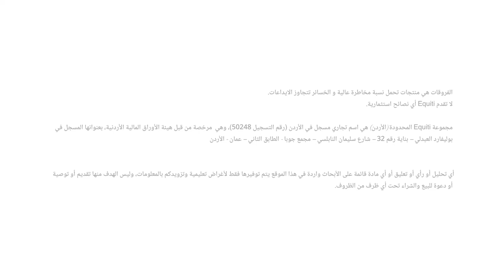الدولار الأمريكي قد يرتفع أمام سلّة من العملات والليرة التركية تواصل انخفاضها القياسي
توقعات بارتفاع مؤشر الدولار الأمريكي إلى 110 نقاط بحسب التحليل الفني وتوقعات الاحتياطي الفيدرالي برفع افائدة تدعّم النظرة الفنية الإيجابية.
أما اليورو، فقد نجده ما دون الدولار في حال استمر صعود الدولار
لكن بالنسبة لليرة التركية، فما زالت تعاني من تثبيت المركزي التركي أسعار الفائدة، إلا أن هذا الانخفاض قد يكون نافعاً للميزان التجاري